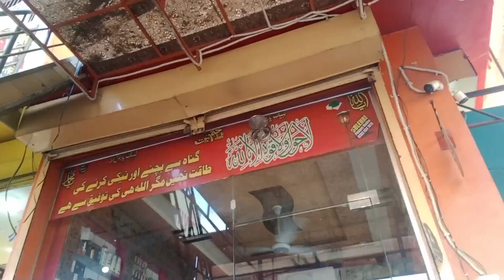A day of Zalalat in kingra |Purchasing gift for Fatima's birthday